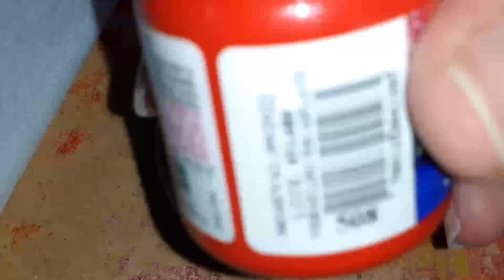Como fazer a cor Telha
Como fazer a cor Telha.Neste vídeo eu ensino como fazer a cor telha através da mistura de cores utilizando a cor tijolo feita no vídeo passado,onde ensino a fazer a cor tijolo,que se encontra aqui :
Como fazer a cor Tijolo :